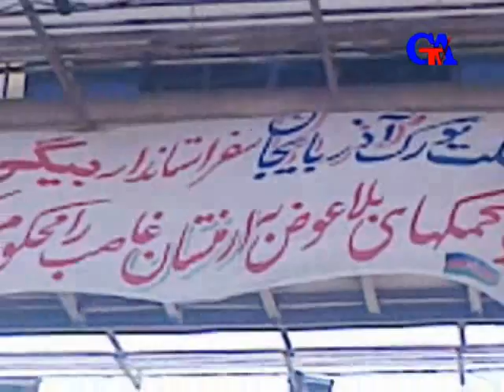TƏBRİZDƏ ŞƏRQİ AZƏRBAYCAN USTANDARININ ERMƏNİSTANA SƏFƏRİNƏ ETİRAZ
TƏBRİZDƏ ŞƏRQİ AZƏRBAYCAN USTANDARININ ERMƏNİSTANA SƏFƏRİNƏ ETİRAZ Güney Azərbaycan Tv gunaztv gunaz canli Güney Azərbaycan Günaz Radio